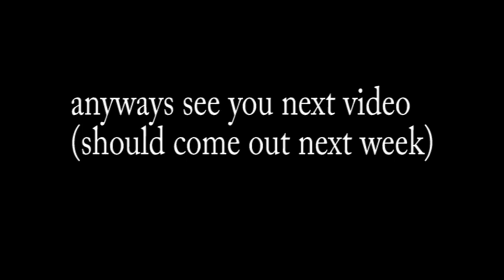hey im not dead lol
ill still upload shit i just forgot about this channel im sorry :(